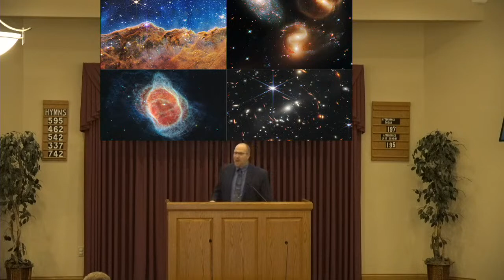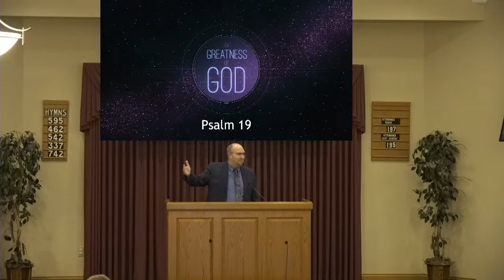The Greatness of God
Grasping God's nature and character awakens praise in the hearts of His creation of humanity. While Psalm 19 outlines why God deserves worship, Psalm 84 offers a response of a worship-focused heart. The question is: where is YOUR heart when it comes to giving God YOUR worship?

Sermon by Scott Taylor